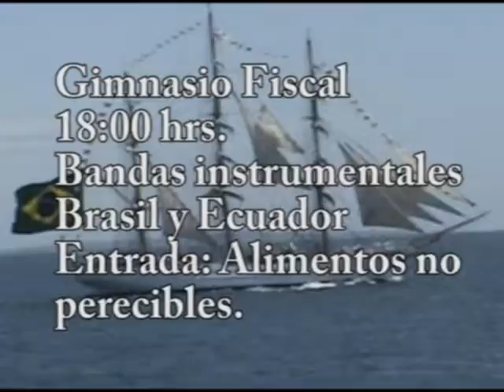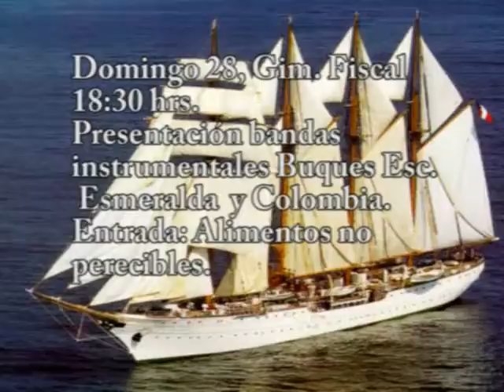NOTA. LLEGADA VELEROS. (SERGIO BECERRA).mp4